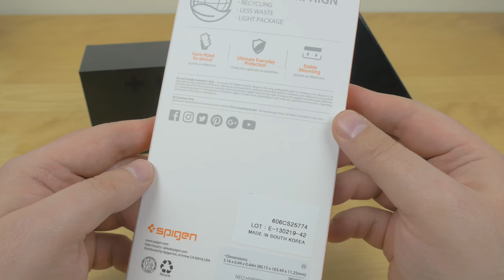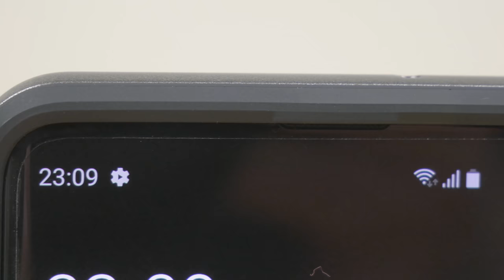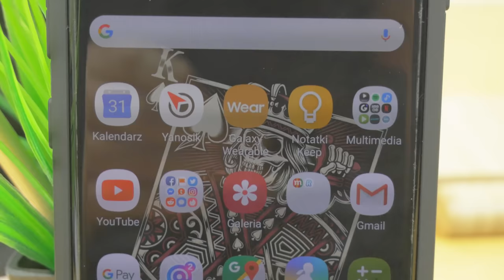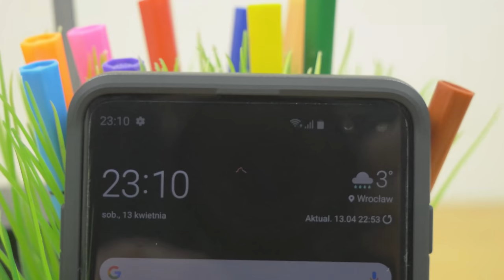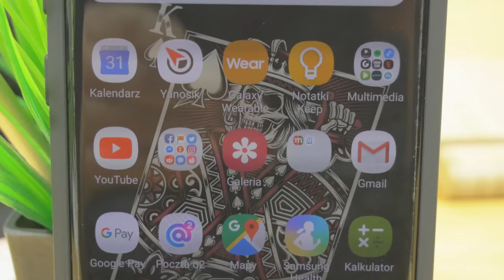Etui SPIGEN NEO HYBRID dla Samsung Galaxy S10+ | Rzut Oka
Dwuczęściowe z plastikową ramką- czyli etui SPIGEN NEO HYBRID. Szaro czarne , ładne - czego chcieć więcej :)  Jak wygląda, co potrafi - tego dowiecie się z filmu.

Wiec coś fajnego dla Was Rabat 10% na zakupy dowolnych akcesoriów do tego moedelu ( etui, szkła itp ) na kod:  Lucek10plus w tym sklepie.